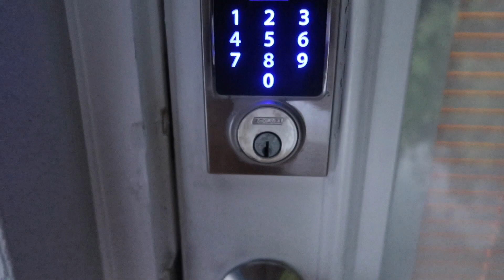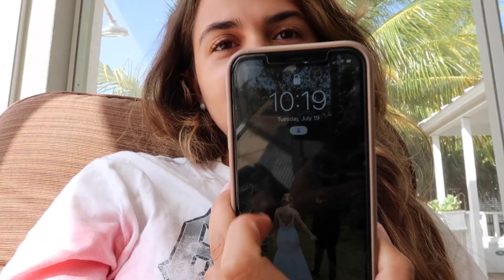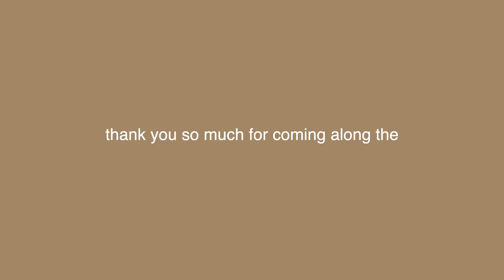a week in KEY WEST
KEY WEST VLOG
⇩OPEN ME⇩

Hey guys!
In this video I wanted to bring you guys along our family vacation to key west! Hope you love these few summer days in my life! 🫶🏻🌱✨

NEXT UP 1,000!

xoxo,
CAM ♡

sub count: ### ♡